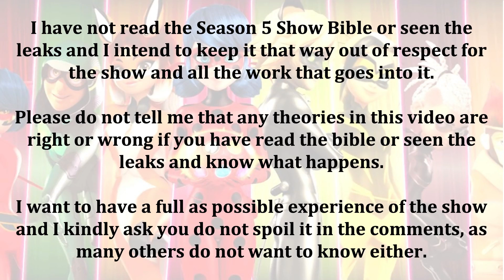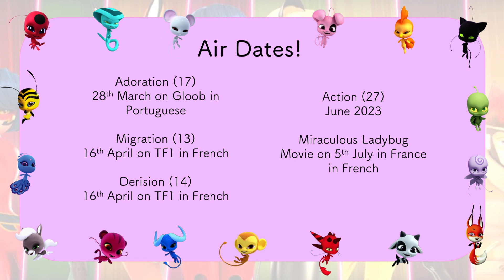MIGRATION + DERISION AIR DATES! 🐴🐵 Miraculous Ladybug Season 5 🐞